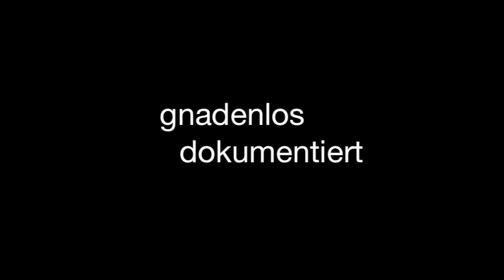Kaiserkind hört auf zu Rauchen- video blog Tag 9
Mit dem 30. Geburtstag beginnt die persönliche Challenge von Kaiserkind. Endlich aufhören zu Rauchen. Dieses Vorhaben wird in den nächsten drei Wochen so gut es geht dokumentiert und als tägliches Video hier auf diesem Kanal hochgeladen.
Kommentare sind erwünscht. Gebt Tipps und Meinungen zu einem rauchfreien Leben.

ein weiterer link von einer Kommilitonin: sie macht eine Diät Challenge und berichtet ebenfalls mittels eines Videoblogs wie es ihr so ergeht